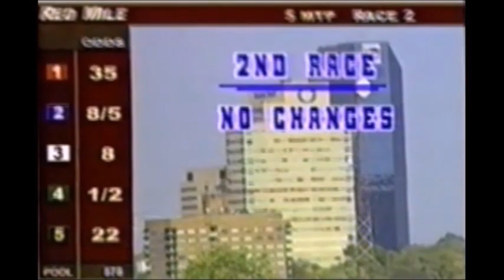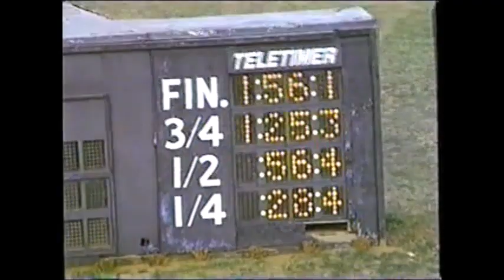1999 Red Mile Lexington KICK TAIL Berndt Lindstedt Open Trot